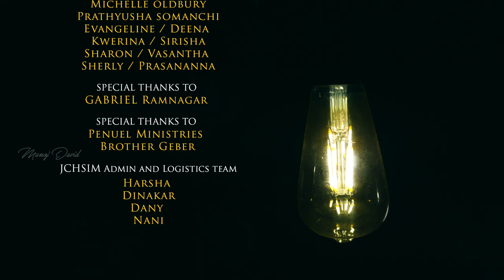NEW TELUGU CHRISTIAN WORSHIP SONG | NEKEY NA STUTHI | MANOJ DAVID |4K | 2020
We were made to worship God Rom12:2 / come let us worship God while listening to this beautiful song.

Original Song : Ho Tere Stuthi (Hindi)
Telugu version Composed by : Prophet Manoj David
Live Guitars : Chaitanya Dasi

Worship Team :
1. Prem
2. Ajay
3. Flex Anoop
4. Gabriel
5. Shalini
6. Sweety (ragini)
7. Michelle Oldbury
8. Prathyusha Somanchi
9. Evangeline
10. Dheena
11. Kwerina
12. Sherly
13. Sirisha
14. Sharon
15. Vasantha
16. Prasananna
17.Uday Teja
18. Anup
19. Vijay

PENUEL MINISTRIES
Brother Geber Newton

 Brother Gabriel

JCHSIM CHURCH ADMIN AND LOGISTICS :
1 Nani
2 Dany
3 Dinakar
4 Harsha